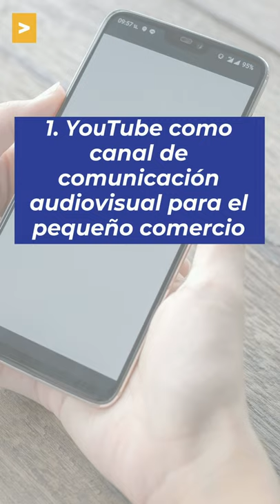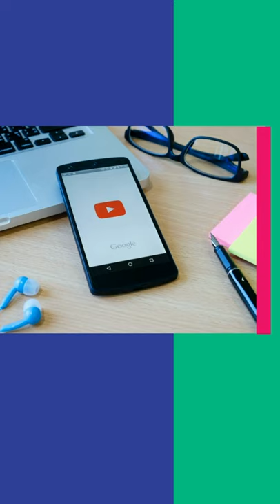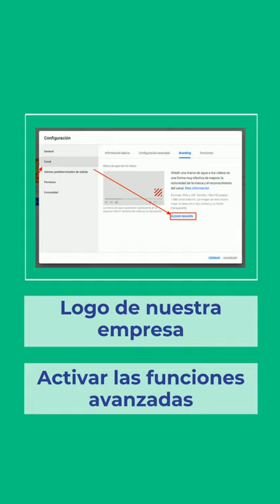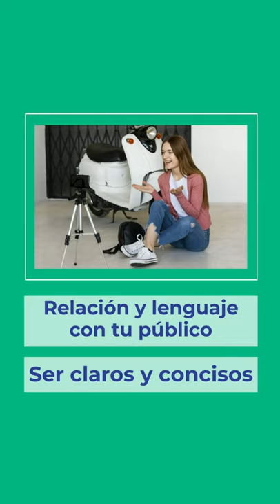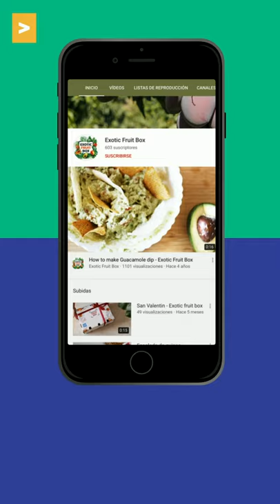Recurso 10 | Vende en YouTube